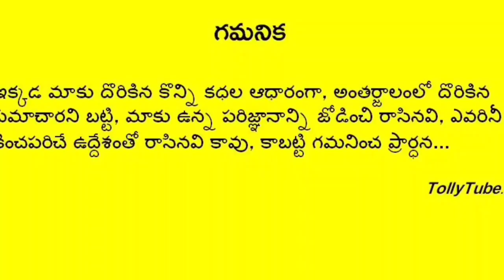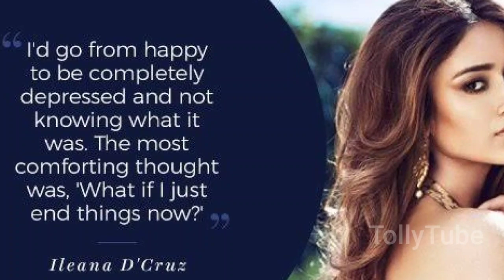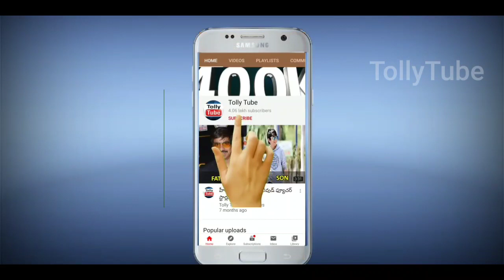నయం కాని జబ్బుతో బాధ పడుతున్న మరో టాలీవుడ్ స్టార్ హీరోయిన్.. షాక్ లో మహేష్ బాబు, ఎన్టీఆర్, బన్నీ